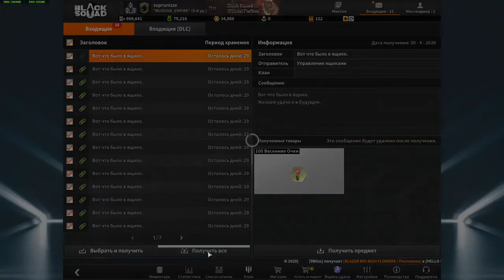BLACK SQUAD - case opening |spring cases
Black squad - spring special box 2020 and spring festival 2020 box